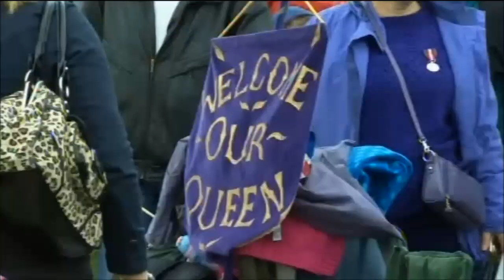HM The Queen's Diamond Jubilee Tour - East Midlands Local News - June 2012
HM The Queen accompanied by The Duke and Duchess of Cambridge, attended a reception at the Council House, Old Market Square, Nottingham,  visited Vernon Park, Vernon Avenue, Basford, Nottingham.
HM The Queen attended a lunch at the 'Diamond Jubilee Picnic' to mark Her Majesty's Diamond Jubilee, Burghley House, Stamford, Lincolnshire and visited Corby East Midlands International Swimming Pool, Parkland Gateway, George Street, Corby, Northamptonshire.